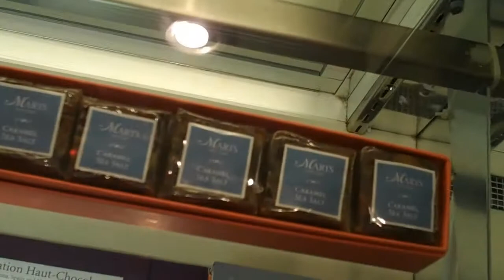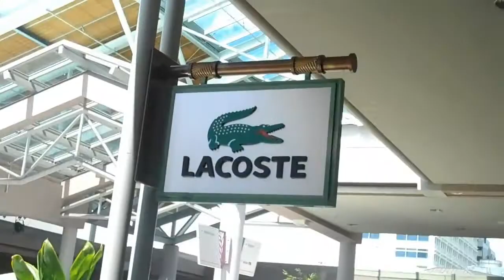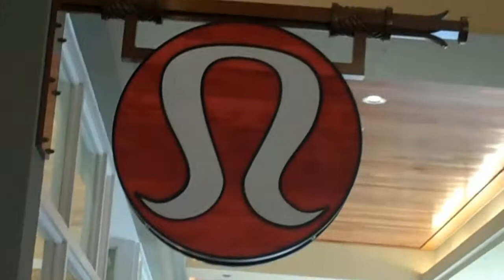Shopping Spree in Lulu!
Ala Moana may never be the same.